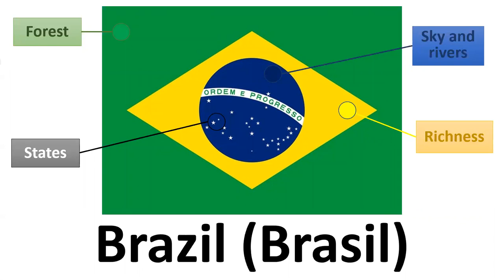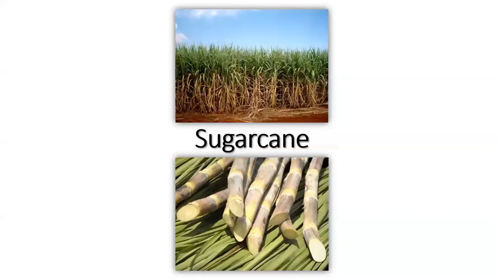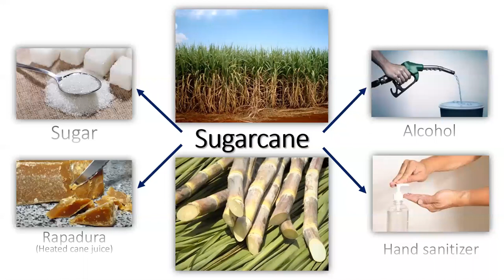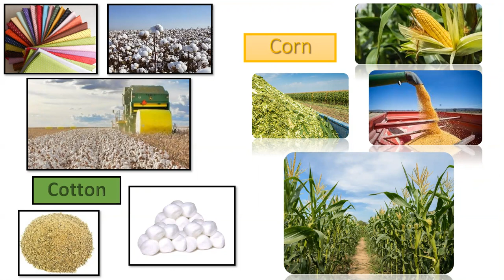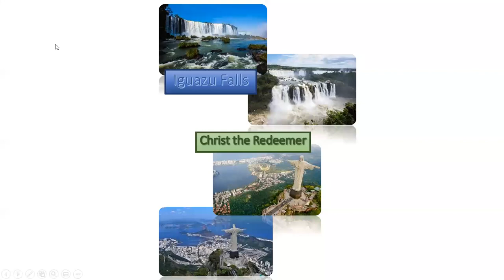Brazil by Joara Secchi Candian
An overview of Brazil created for the 2020 UGA-Tifton International Awareness Day.